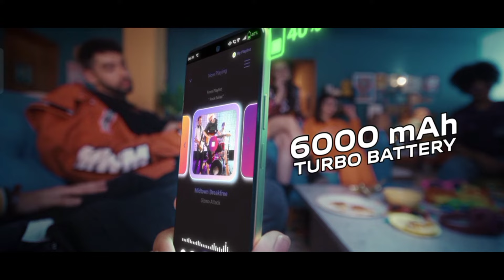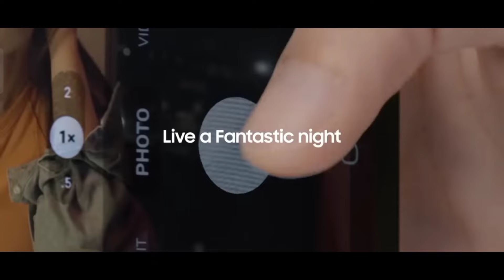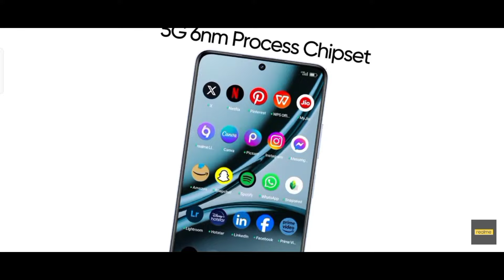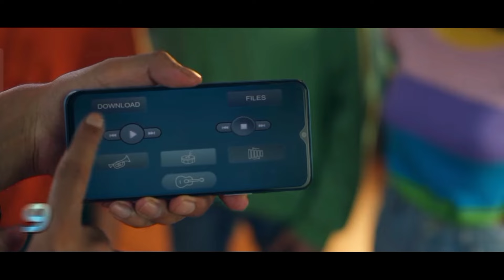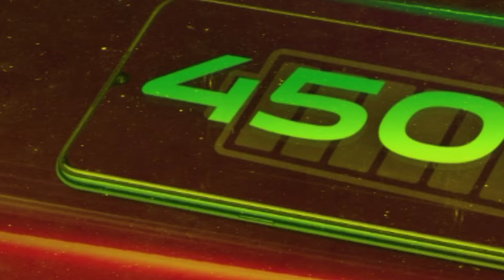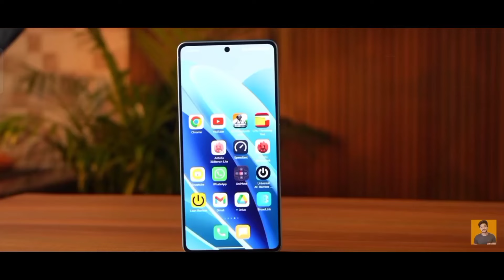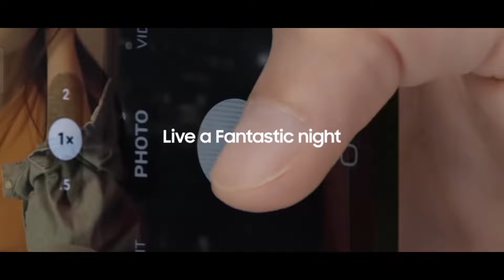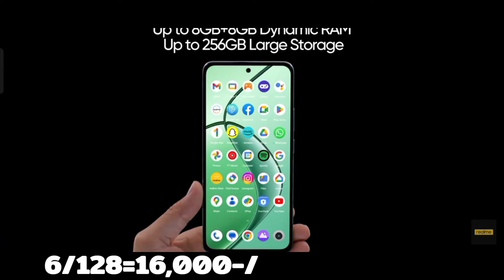Killer 5 Best Super Amoled Display Phone Under 15000 In May 2024 | Super Amoled Smartphone Under 15k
Best super a.display smartphone under 15000
5 best super amoled display phones under 15k
best 5 super amoled phone under 15k
best 5g amoled display phones under 15k
5 best 5g phones under 15k
top 5 best 5g phones under 15k
best super amoled display phones under 15k in 2024
best 5 super amoled display phones under 15k
best 5 killer amoled display phones under 15k
best phone under 15k
top 5 best phones under 15k
best 5g amoled mobile phones under 15k

DISCLAMER